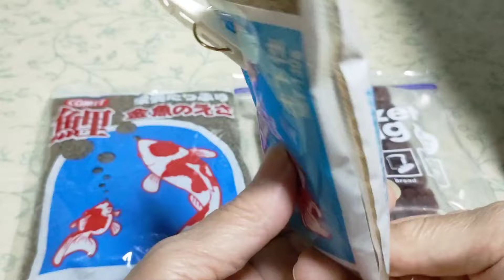[丸物金魚水槽] 丸物金魚は、なりやすい？発見が早ければ治るかも？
金魚の餌12月9日の動画です。